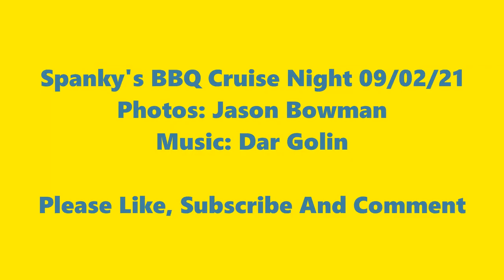Spanky's BBQ Cruise Night 09/02/21